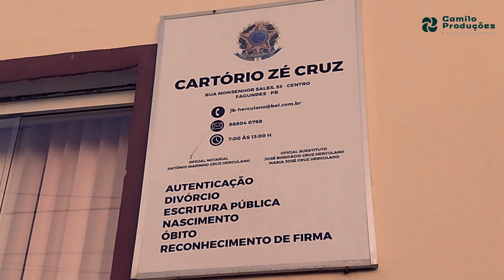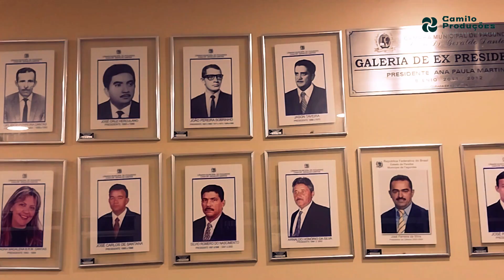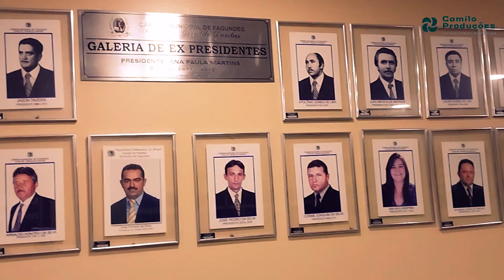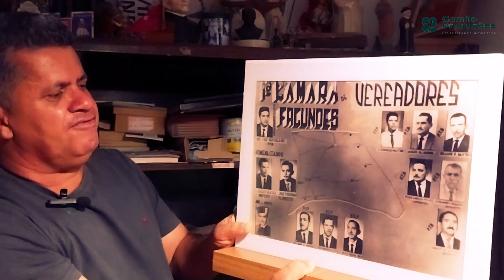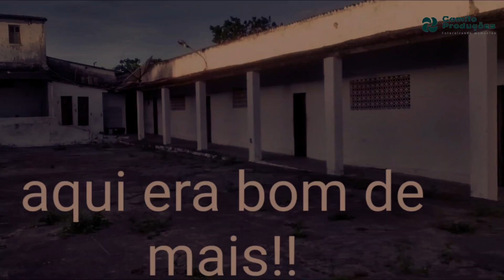DOCUMENTÁRIO: “Zé Cruz”, professor, historiador, advogado, tabelião...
Produção: Camilo Produções;
Direção: Edimilson Camilo.
Fotografia: Maria Júlia

José Cruz Herculano, ou simplesmente Zé Cruz, como era mais conhecido, nasceu no sítio Pereiro de Aroeiras, Paraíba, em 12 de junho de 1937. Ele é filho de Dona Vitalina Cruz Herculano e Seu Cícero Herculano Marihno. Seu avo paterno era Francisco Herculano Marinho (conhecido como Chico Mentira).

Zé Cruz teve uma infância e uma vida simples, campestre, onde vivi numa casa rústica de taipa, coberta com telhas e dividida em quatro cômodos: sala, cozinha, dois quartos e banheiro fora de casa. Esta moradia não existe mais, foi derrubada.
Ainda adolescente, Zé Cruz se mudou do Sítio Pereiro junto com a Família para o povoado de Cachoeira Grande onde trabalhou na agricultura até os 16 anos de idade.
Aos 17 anos mudou-se para a cidade de Fagundes, a convite de João Figueiredo, Sebastião Ferreira Dantas (Sebastião Dudú) e José Ferreira Dantas (Zé Dudú) para tomar conta do Cartório Distrital que estava prestes a fechar as portas.

Zé Cruz foi casado com Terezinha Marinho da Silva, prima dele, com quem teve seis filhos. O seu primeiro filho, José Cruz Herculano Filho faleceu com um ano de idade. Depois nasceu o seu segundo filho, José de Anchieta Cruz Herculano, que veio a falecer aos 12 anos de idade. Um terceiro filho de Zé Cruz, Francisco de Assis Cruz Herculano infelizmente também veio falecer. Os Três filhos de Zé Cruz que estão vivos são: José Bonifácio Cruz Herculano, Maria José Cruz Herculano e Antonio Marinho Cruz Herculano mais conhecido por Junior Cruz.

Atuação política
Zé Cruz teve uma atuação muito marcante na história política de Fagundes até sua emancipação em 1961 e até o presente.
Em 1962 foi eleito vereador para a primeira Câmara Legislativa de Fagundes, obtendo 154 votos.
Em 1976 candidata-se a vice-prefeito de João Francisco de Macêdo (João de Félix), mas perdem a eleição para Zuca Ferreira e Lauro Leônidas.
Em 1982 candidata-se novamente ao cargo de vereador e é eleito, novamente, o segundo mais votado do município com 326 votos.
Em 1988 é reeleito com 144 votos, ficando na quinta colocação.
Em 1992 apoia seu filho Antônio Marino Cruz Herculano (Júnior Cruz) para vereador, mas este obtêm apenas 74 votos e não consegue se eleger para a Câmara Municipal.
Em 1996 o professor Zé Cruz resolve concorrer novamente ao um mandato de vereador, mas só alcança 90 votos e se afasta definitivamente da política partidária, passando a se dedicar à advocacia e às atividades de estudo e pesquisa de acontecimentos históricos e personagens que fizeram e fazem parte da história fagundense.

A Fundação Assistencial e Educacional de Fagundes (FAEF)
Em 1967, ao lado de Sebastião Dudú, Mizael Ferreira Dantas, Efigênio Cândido, José Félix de Souza (Zé Jaca), Seu Zuzú (pai de Dada) e outros, criam a Fundação Assistencial e Educacional de Fagundes (FAEF), mantenedora do Colégio Moderno João XXIII, o Sindicato Rural de Fagundes e o Sindicato Patronal, como explica a professora Leide Maria.

Formação Acadêmica
Em 1978 Zé Cruz concluiu o curso de Direito pela FURNE. Passando a advogar as demandas da população mais pobre e carente do município e cidades circunvizinhas, como explicam seu Raimundo Ricardo e Bartolomeu Dantas.

Em 1980 Zé Cruz concluiu o curso de História pela mesma instituição e em 1982 se especializa como professor de história, disciplina que leciona por mais de 30 anos no Colégio João XXIII.

Obras publicadas e contribuições:
Zé Cruz era um verdadeiro arquivo vivo dos acontecimentos e fatos históricos de Fagundes, da Paraíba e do Brasil.
Ele era considerado como um dos poucos intelectuais que atuava tanto no campo político como educacional.

Zé Cruz é autor do livro A Pedra de Santo Antônio, que conta a história do ponto turístico e religioso de Fagundes que hoje é conhecido nacionalmente, por isso, este livro do professor Zé Cruz é bastante estudada por pesquisadores e estudantes de história.
Em 2009 Zé Cruz participou do Documentário Quebra Quilos – Uma revolta diferente, do diretor Haroldo Vidal.

Uma das últimas entrevistas em vídeo que se tem registro de Zé Cruz, foi concedida a Pedro Barbosa para o canal Fagundes TV que nos cedeu gentilmente algumas dessas imagens para este documentário.

Zé Cruz planejava lançar mais um novo livro, que tinha o título provisório de A História Política Fagundense. Infelizmente, ele faleceu no dia 19 de janeiro de 2022 e não conseguiu lançar seu livro.
Este Documentário é uma simples homenagem ao mestre que tanto fez por Fagundes, Zé Cruz.

Agradecimentos ao Canal Fagundes TV de Pedro Barbosa que fez a última entrevista com Zé Cruz e ao Blog Retalhos Históricos de Fagundes de Samuel Dantas, a professora Leide Maria, ao contador Bartolomeu Dantas, a professora Iara Francisca e a professora Gerlane Menezes.